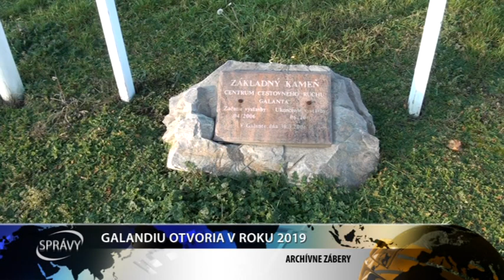GALANDIU OTVORIA V ROKU 2019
Galandia bude znovuotvorená koncom roka 2019. Vyplýva to z harmonogramu, ktorý  musia ešte schváliť poslanci. Návštevníci sa tak do kúpaliska budú môcť vrátiť až po štyroch rokoch od jeho uzavretia.